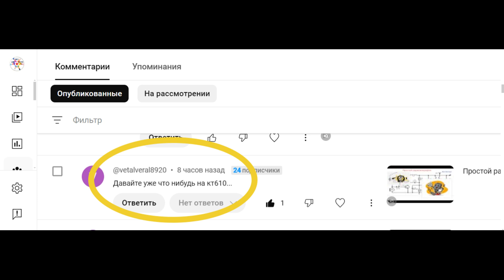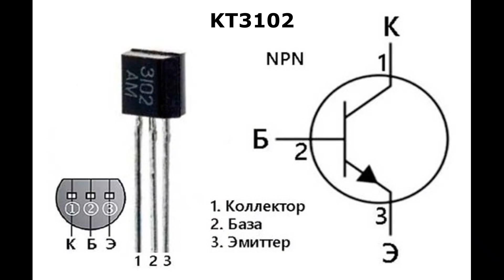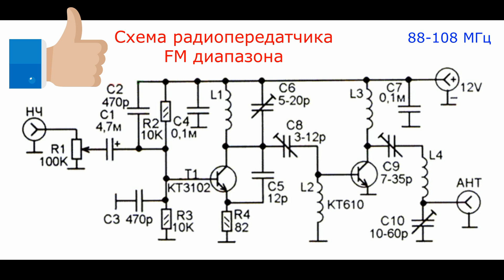Схема радиопередатчика FM диапазона 88-108 МГц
Схема радиопередатчика FM диапазона 88-108 МГц, питание 12В (КТ3102, КТ610)

С помощью этого передатчика можно организовать местное радиовещание в пределах очень небольшой зоны уверенного приема. Например, в условиях турбазы, кемпинга, детского спортивно-оздоровительного лагеря, в условиях другого предприятия активного отдыха, расположенного в лесном или другом природном массиве, удаленном от населенных пунктов.

Катушки индуктивности бескаркасные. Намотаны медным обмоточным проводом диаметром 0,6-0,7 мм. Намотку делают на временной оправке, которую после намотки и формовки выводов вынимают из катушки. Роль оправки может играть хвостовик обычного сверла соответствующего диаметра.
Диаметр оправки для L1 - 5,5 мм, число витков - 4. Диаметр оправки для L3 - 5,5 мм, число витков 6. Диаметр оправки для L4 - 7,5 мм, число витков 5. Катушка L2 -дроссель, намотанный проводом ПЭВ 0,12 на постоянном резисторе сопротивлением более 50 кОм и мощностью 0,5 Вт. Содержит 30 витков.